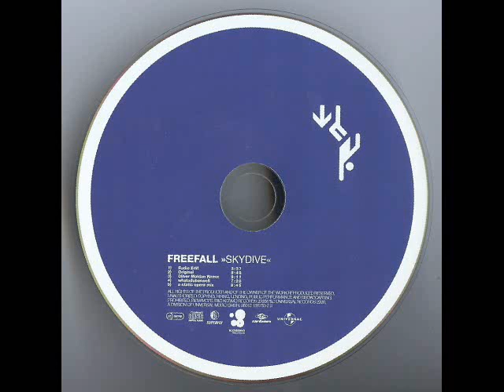Freefall - Skydive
another goodie